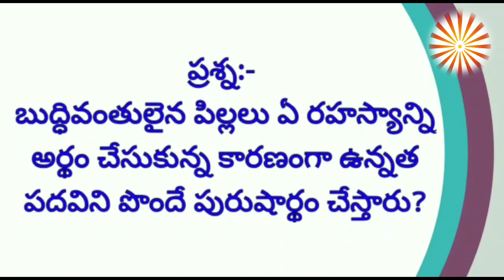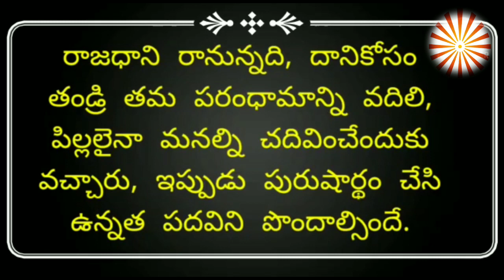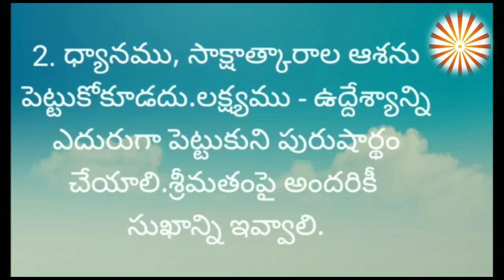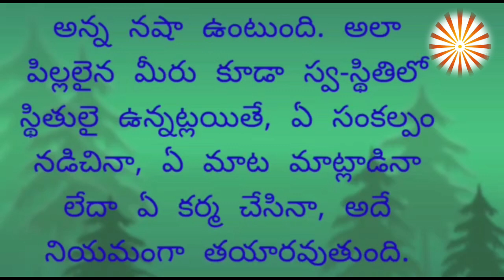సార రూపంలో మురళి// Murli main points/05-05-2021